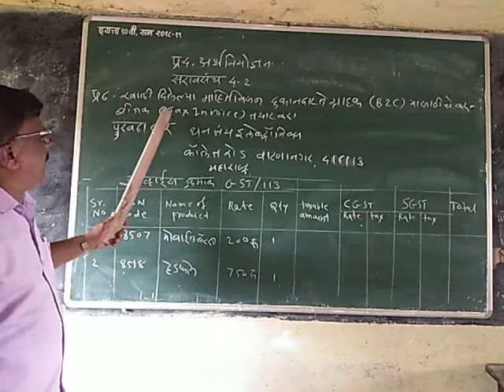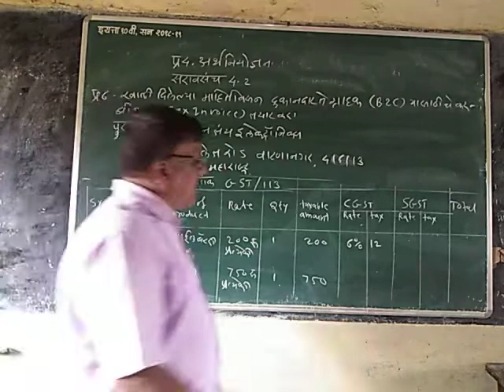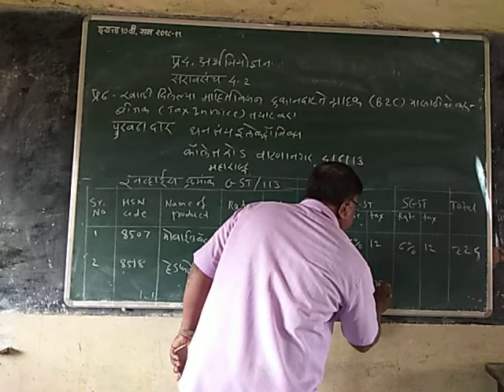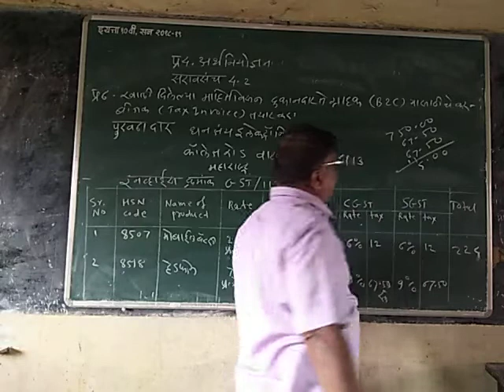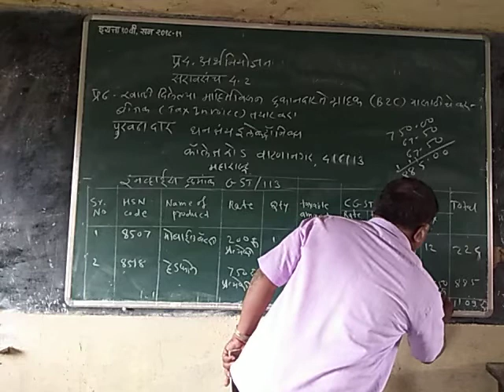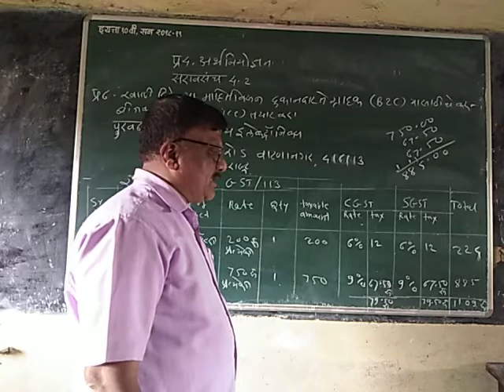प्रकरण-4 अर्थ नियोजन इयत्ता 10 वी सरावसंच 4.2